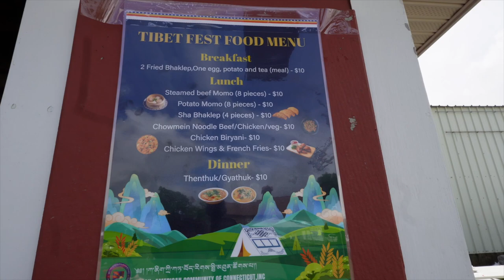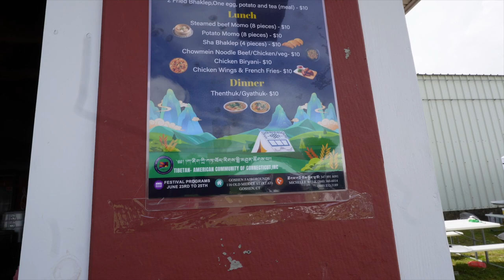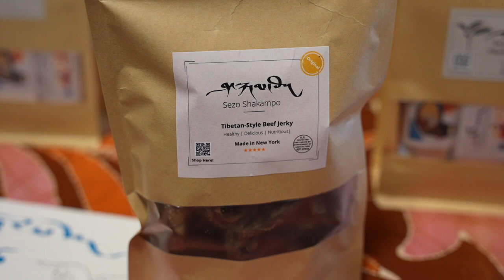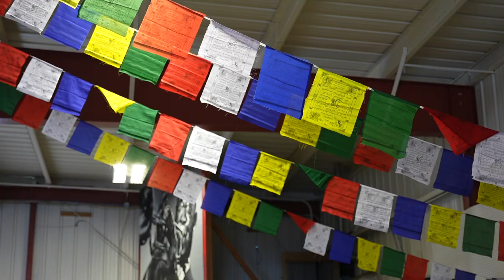Biggest Tibet Fest || Chief Guest Dr. Lobsang Sangay || Conneticut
This was the biggest tibet fest in east coast hosted by Tibetan Community of Connecticut at Goshen park. It was a four day event, where alot of tibetan came together and camped out with tons of games, stalls and programs.